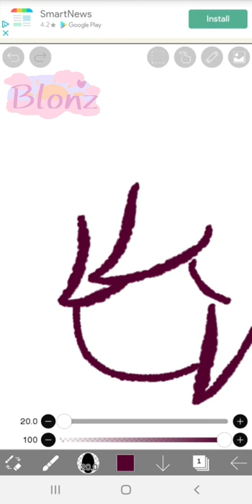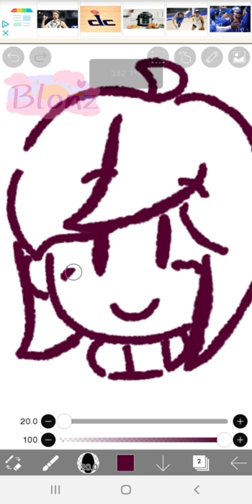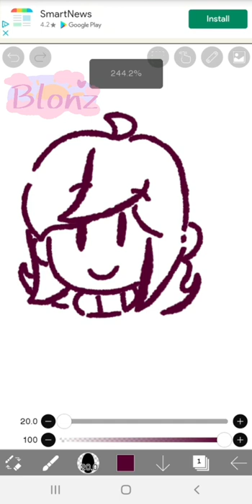Short draw.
App I use: Ibis Paint X.

Description 🌸:
Woohoo, I'm back to posting. It felt like I haven't posted for years.